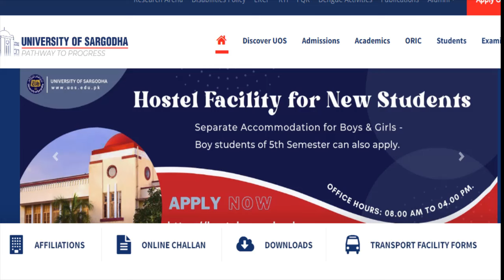BA B.Sc B.Com ADA ADS ADC MA M.Sc Latest News Punjab University |Sargodha University | Exams Results